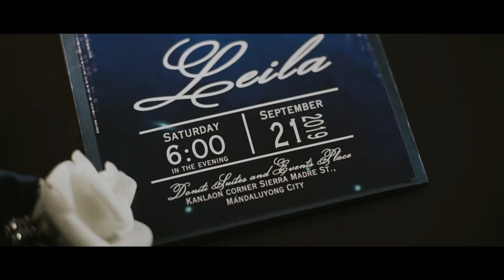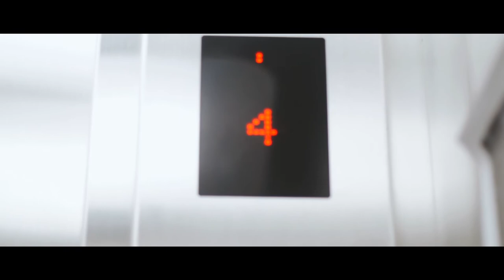Leila Turns 18 | Same Day Edit (SDE) Debut Video by DAMA Films